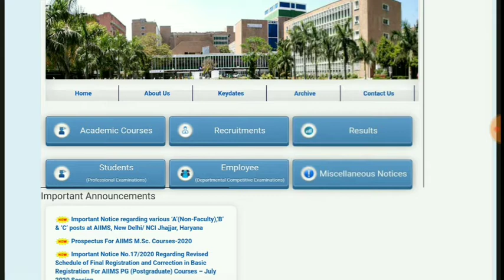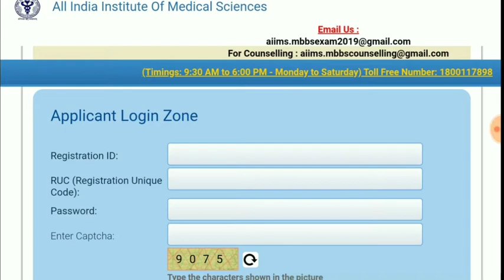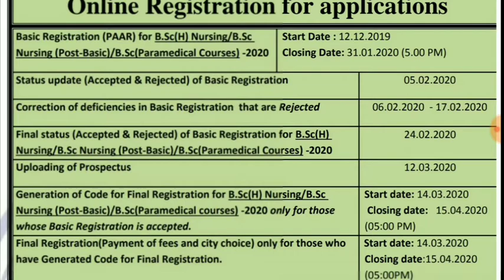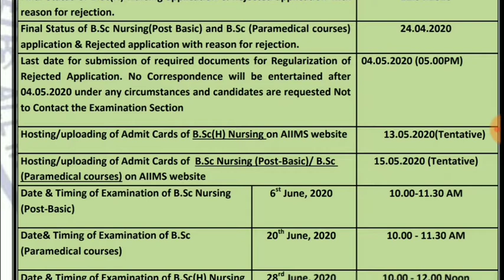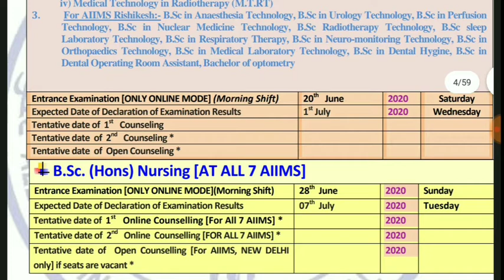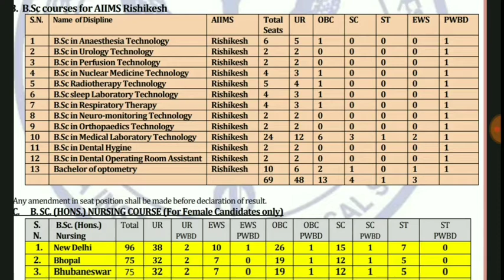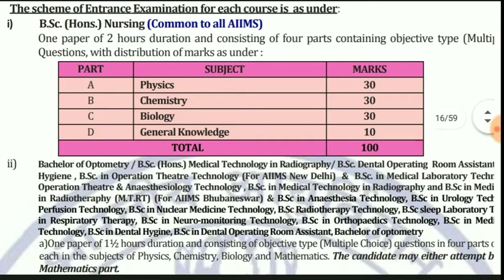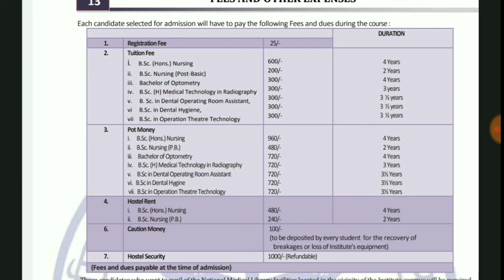AIIMS PROSPECTUS 2020 | AIIMS ALL COURSES ADMISSIONS | AIIMS ENTRANCE EXAMS BSC NURSING 2020